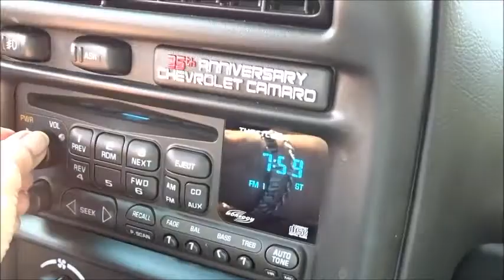2002 Camaro Anniversary Edition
Garrett Classics has this very nice Anniversary Edition Camaro at our showroom. Owned by the same family since new, it has logged just under 19,000 miles. It comes with it's original window sticker, and other original paperwork. It was also signed on the inner fender by Scoot Settlemire , "The Fbodfather" of GM.  If you aren't familiar with Scott, just Google him to see his connection with GM and the Camaro.